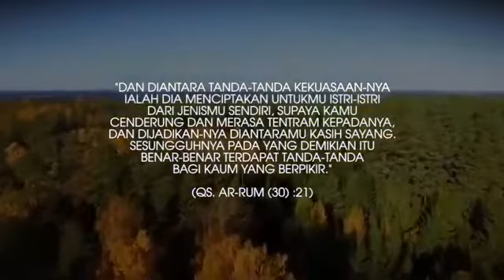Tipe-Tipe Wanita Di Muka Bumi - Ustadz Adi Hidayat Lc, MA